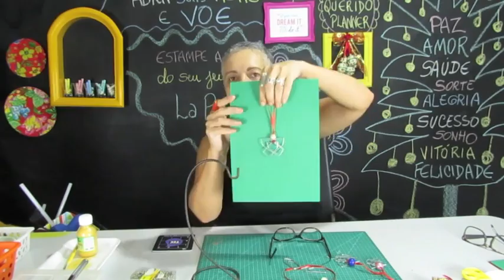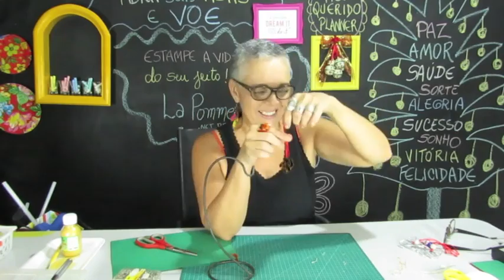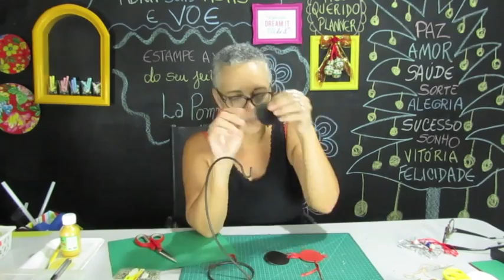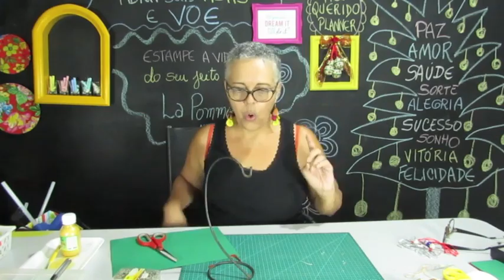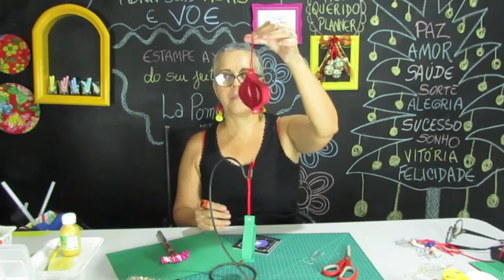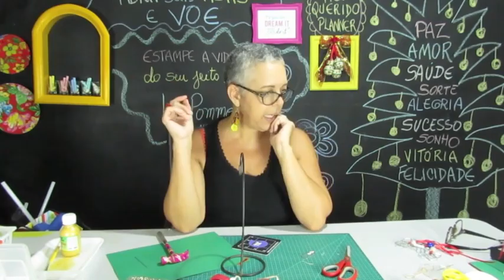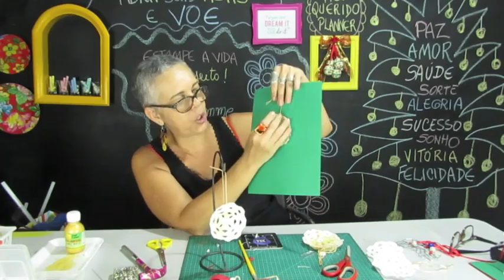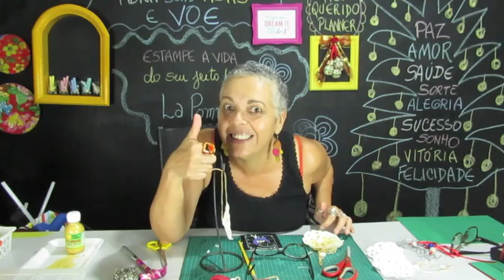Especial de Natal - Enfeites leves e baratos para arvores